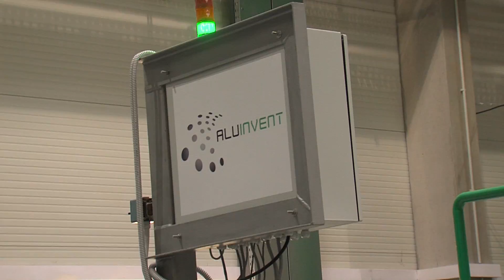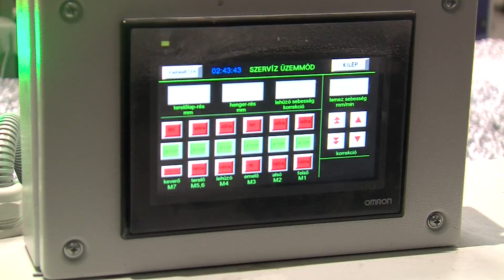MEGÚJULT AZ ALUMÍNIUMIPAR FELSŐZSOLCÁN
Ünnepélyes keretek között avatta fel Varga Mihály miniszter az Aluinvent Zrt. új gyártó csarnokát február 3-án a felsőzsolcai Ipari Parkban. A cég alumínium habokat készít különböző formákban és minőségben, amelynek építőipari panel változata a Designium. Borsod-Abaúj-Zemplén megye kivette a részét a fejlődésből 2015-ben is, hiszen abban az évben a régió legjobb gazdasági teljesítményével büszkélkedhetett. A kormány célja az, hogy új munkahelyeket létesítsenek a megyében, amelyhez kiváló segítség ez a megújított iparág - mondta Csöbör Katalin országgyűlési képviselő